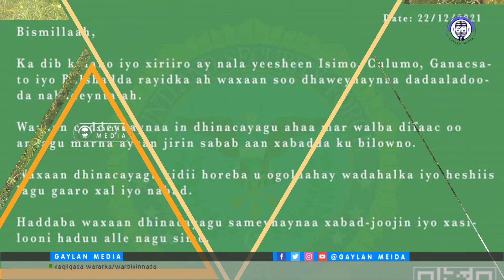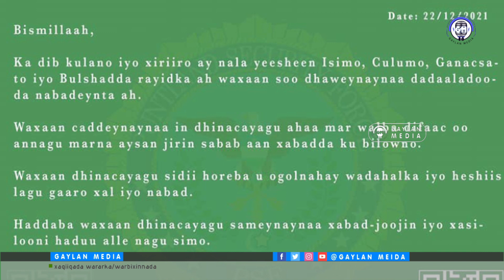GORFEYN: Dadaalka Isimada ee Boosaaso, Dhawaaqa 2-da dhinac kala qabaan & Qodobka Caqabada 1aad ah!!